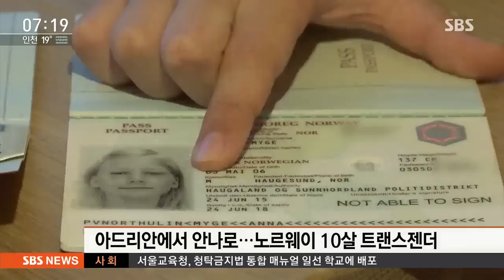"여자가 될래요"…성별 바꾼 10살 트랜스젠더 / SBS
여자가 되고 싶은 10살짜리 소년이 성별을 바꿨다는데, 지금부터 함께 보시죠.